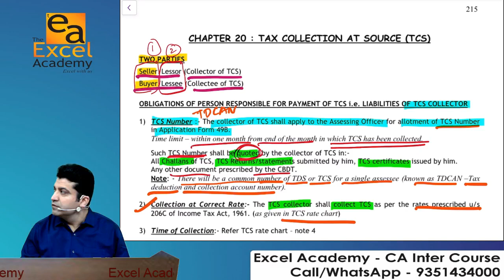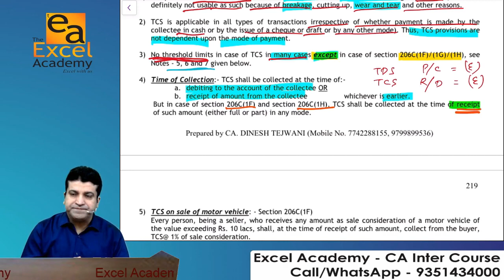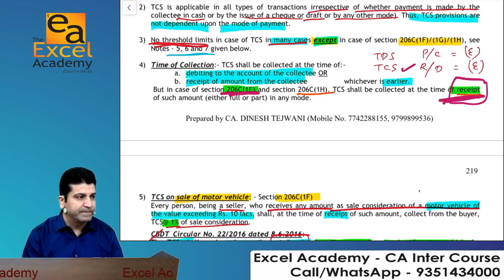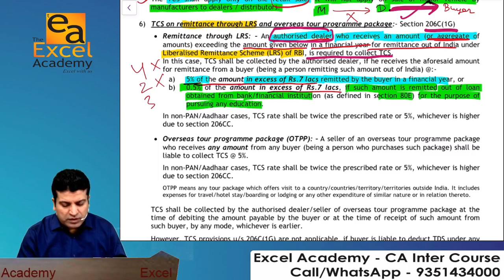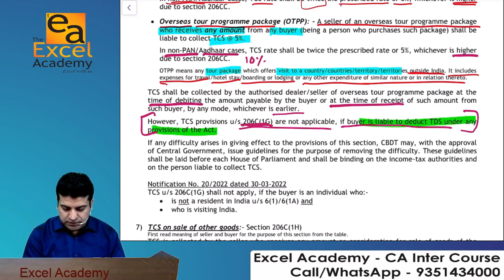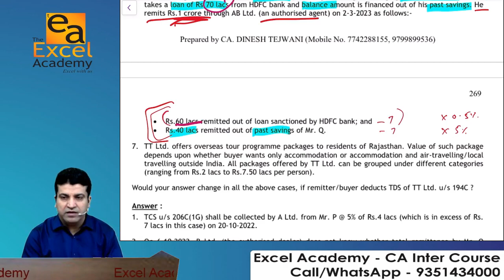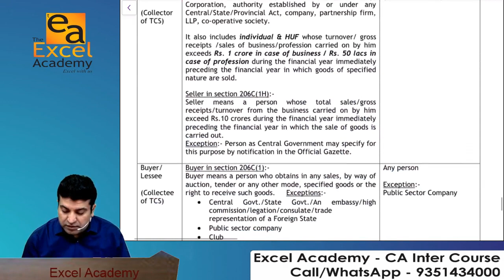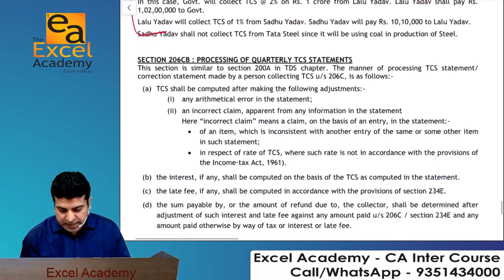Direct Tax-TCS-Lecture 2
By Excel Academy Jodhpur
Faculty- CA Dinesh Tejwani